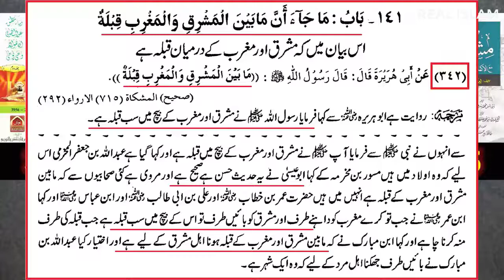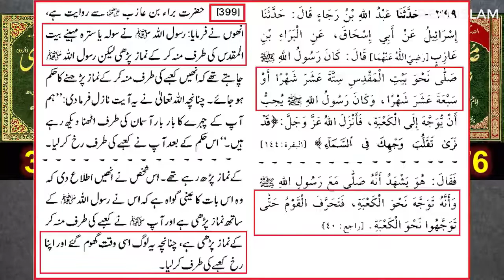قبلہ کی سمت معلوم کرنے کا طریقہ | How to find the direction of Qibla | Real Islam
Qibla is the direction that should be faced when a Muslim prays during salah prayers. In this video Engineer Muhammad Ali Mirza describe how to find the direction of Qibla in North / South America.